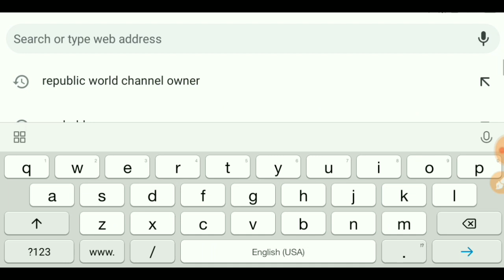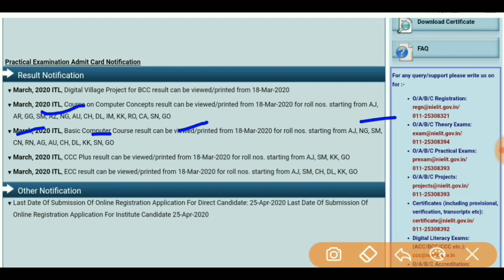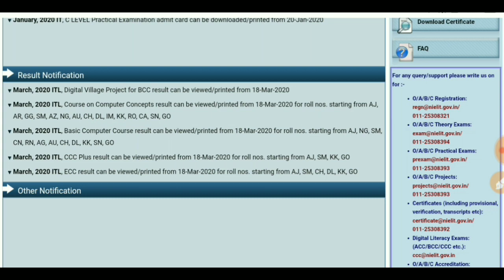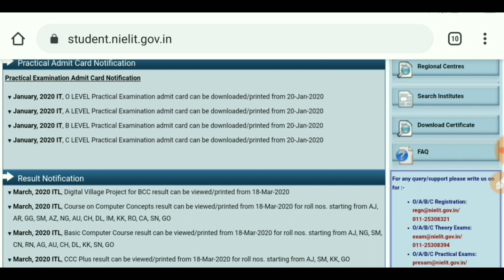CCC March Result : GO वालों का आ चुका है | अप्रैल और मई वालों का एग्जाम कब होगा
मार्च का जो भी रिजल्ट बचा था उसका भी आ चुका है

Related Query :
ccc exam
ccc result
ccc result march 2020
ccc result march
ccc march result
ccc exam April 2020
ccc may 2020
ccc may ka exam kab hoga
ccc go result